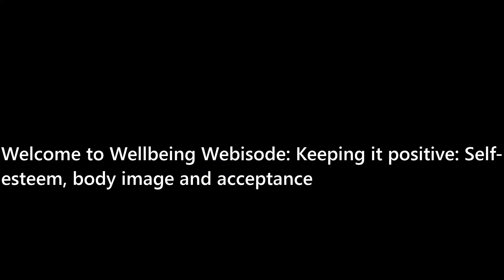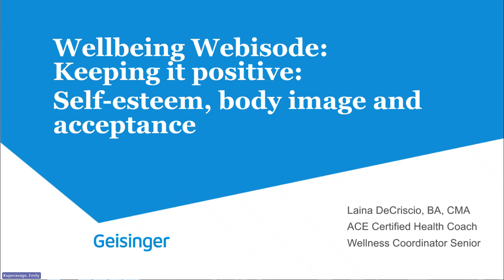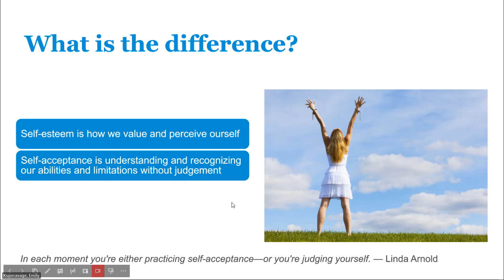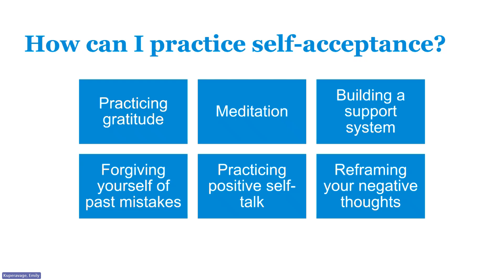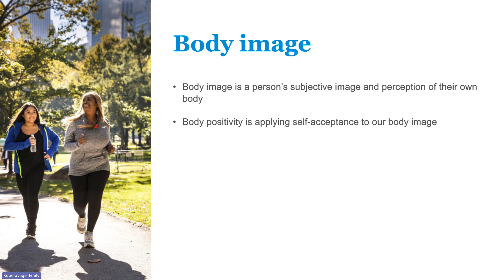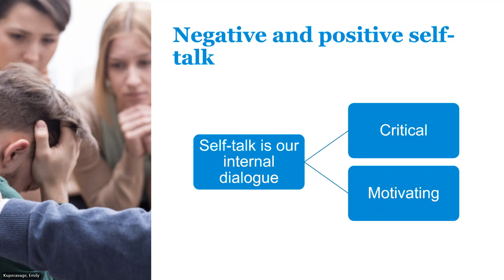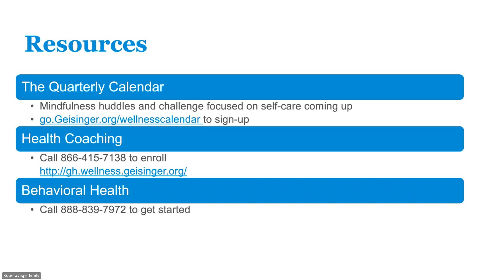Well-being webisode: Positive self-esteem, body image and acceptance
Join the Geisinger wellness team as they talk about how to have a positive self-image and why it’s important to love yourself as you are.